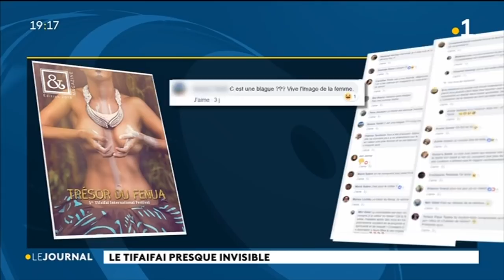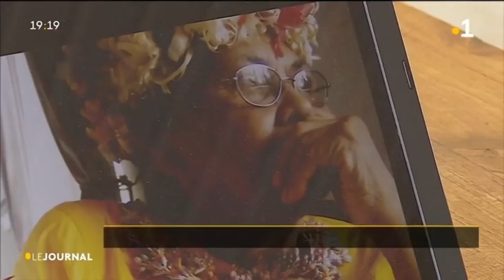Controverse à propos de la photo du catalogue du festival du tifaifai